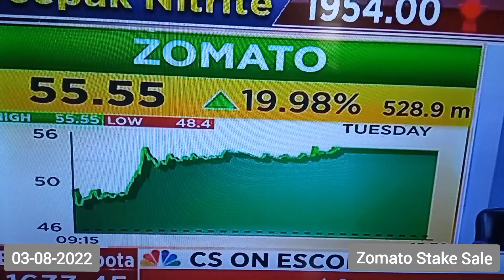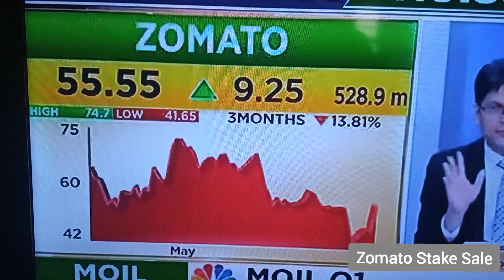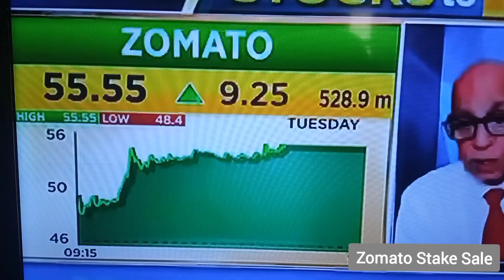03-08-2022 Zomato stake sale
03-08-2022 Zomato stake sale